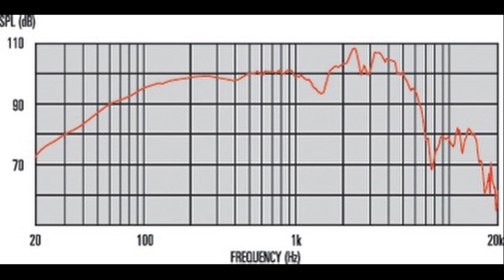Celestion Alnico Cream Playthru - Friedman BE-100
The AMAZING Celestion Alnico Cream loudspeaker. This may be the best sounding rock guitar speaker I have ever heard or played thru. SM57 right around the center.